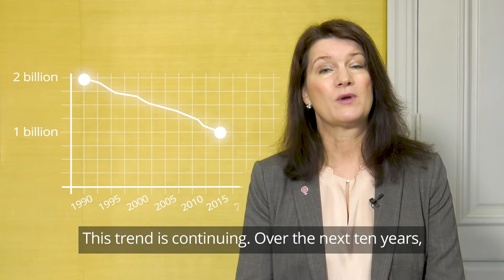The significance of trade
Sweden's Minister for EU Affairs and Trade Ann Linde explains why free trade is important